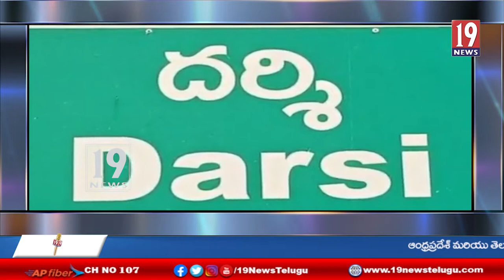తన పొలం అక్రమంగా ఆక్రమించడంటూ మంత్రి ఆదిమూలపు సురేష్ పై మహిళ ఫిర్యాదు - ప్రకాశం జిల్లా